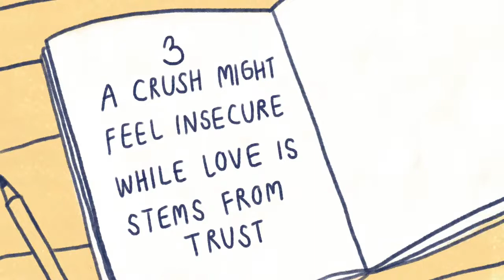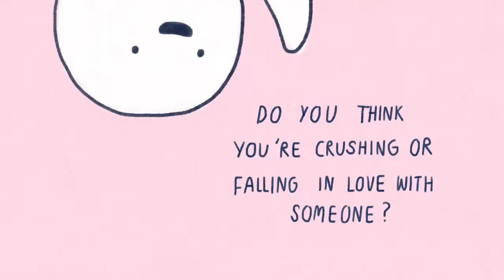5 Differences Between Falling in LOVE and having a CRUSH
So how do you know if you have a crush on someone or if you are actually falling in love?

Thank you for Psych2Go for making this video Creative Commons so that we can share this with many of you have asked  the differences between crushing someone and how you tell if you are genuinely starting to like someone. We hope this video helps you understand your feelings better!